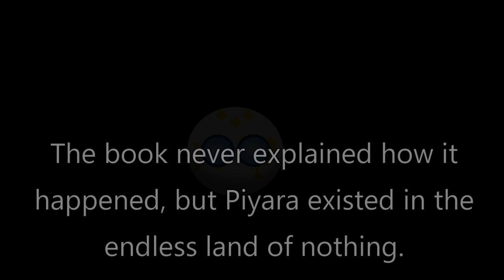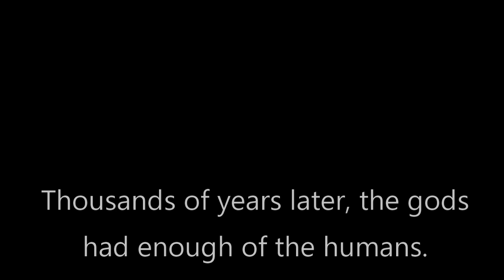Realms of Piyara 2 III | Mount Achion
This is one of the longest and BEST episodes I've made! I hope you guys like this one